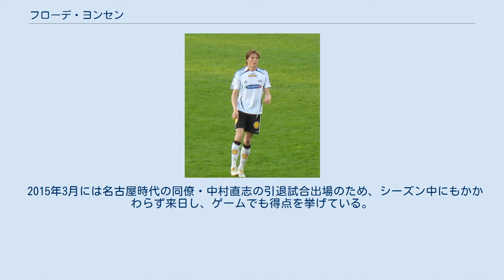フローデ・ヨンセン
オッド・グレンランドの選手
フローデ・ヨンセン（Frode Johnsen、1974年3月17日-）は、ノルウェー、シーエン出身の元サッカー選手である。
 高校卒業後に大学と同等の教育機関である警察官養成学校に通いながらアマチュアチームでプレーしていた。
1999年に25歳でノルウェーのサッカークラブ、オッド・グレンランドでプロデビューを飾る。
2000年に2年間通った学校を中途退学しノルウェーの強豪クラブであるローゼンボリに移籍した。
FWのほかに攻撃的MF、DFなど複数のポジションをこなしながら、2度のノルウェーリーグ得点王を獲得した。
ローゼンボリでは他のポジションでもプレーしており、名古屋のスカウトが視察した際にはセンターバックを務めていた。
 2006年7月にローゼンボリを退団し、名古屋グランパスエイトに入団した。
初出場した7月30日のジェフ千葉戦で2得点を挙げた勝利に貢献、以降も長身を生かしたポストプレーを中心に高い得点力も見せ、名古屋では3年連続二桁ゴールを決めるなど、エースストライカーとして活躍、ファンを大切にしていたことも重なり、サポーターたちから愛された。
2007年11月18日の大分トリニータ戦でハットトリックを記録した。
 2009年シーズンはドラガン・ストイコビッチ監督の構想から外れたため名古屋グランパスとの契約を満了し清水エスパルスと一年契約を結んだ。
シーズン序盤はゴールを奪えずスタメンから外される試合もあったが5月に入ってからは復調を遂げ岡崎慎司と共にツートップを組み、清水の上位進出に貢献した。
シーズン終了後に契約を一年延長した。
2010年シーズンはスリートップの中心として引き続き清水の攻撃の核として活躍し、8月1日の湘南ベルマーレ戦ではJ1リーグで2度目となるハットトリックを記録した。
33試合8ゴールとまずまずの活躍をしていたが、2010年シーズンを以て退団することが発表された。
 2011年シーズン、古巣で故郷のクラブであるオッド・グレンランドに復帰した。
 2012年4月28日に行われたStabæk戦で前半3分に通算100ゴール目を決めた。
 2013年9月に、2014年Ｗ杯予選のノルウェー代表メンバーに39歳で再招集される。
これはノルウェー代表史上最高齢である。
また、リーグ戦ではオーレスン戦で86分にハットトリックを達成するなど16得点を挙げ、ローゼンボリ所属時代の2001年、2004年に続く3度目のリーグ得点王に輝いた。
 Jリーグについて、トップ5クラブのレベルはノルウェーリーグのトップよりも上であるとコメントしている。
ファンを大事にする紳士である。
 2015年3月には名古屋時代の同僚・中村直志の引退試合出場のため、シーズン中にもかかわらず来日し、ゲームでも得点を挙げている。